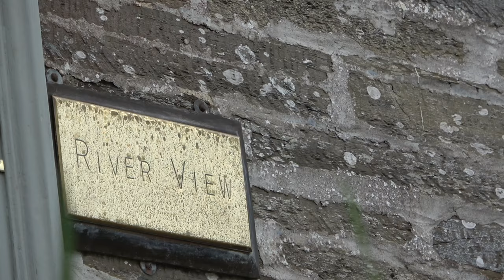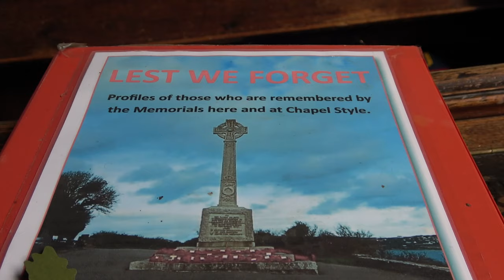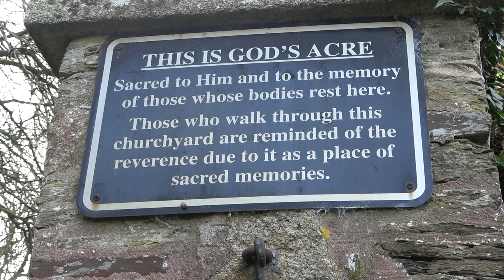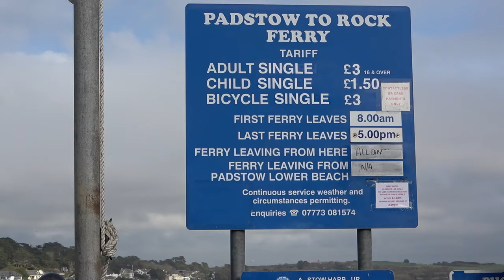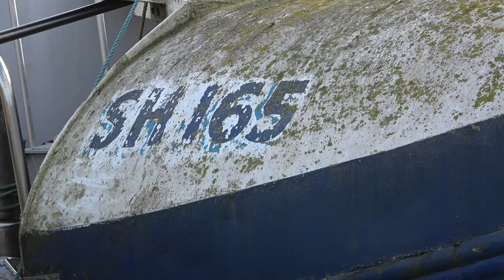Padstow Cornwall 2024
Ah, Padstow, we have been coming here for years and years. We usually arrange to visit out of season to avoid the crush, and we still fall under the spell of this special place every time. If it stirs you perhaps you will come and see for yourself.